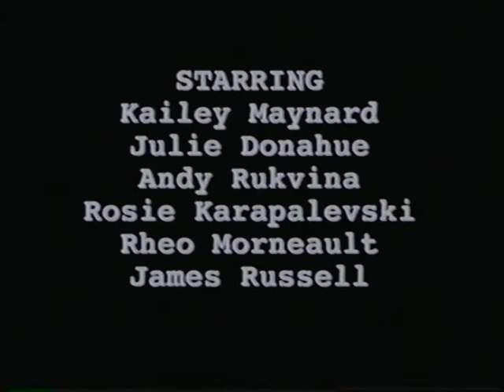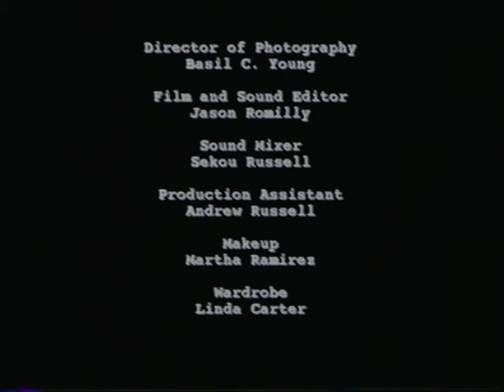Pepper Trailer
This was a trailer for a movie that I volunteered to be in.  It's absolutely terrible.